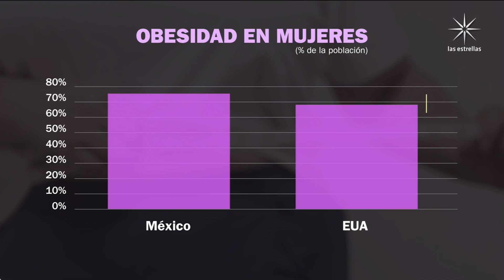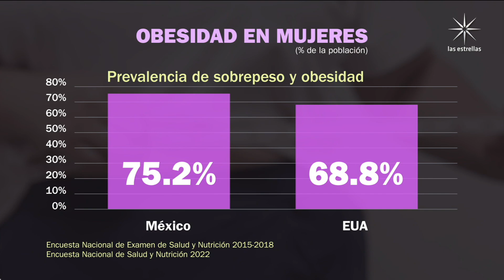Sobrepeso de mujeres mexicanas supera el de las estadounidenses - En Punto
Entre las consecuencias para la salud que dejó el confinamiento por la pandemia en las mujeres mexicanas se cuentan ahora los altos índices de sobrepeso, obesidad que supera la que tienen las mujeres estadounidenses.